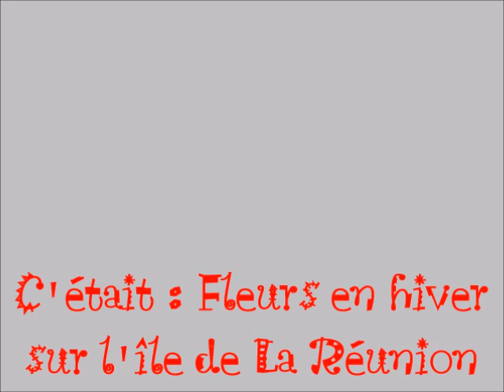Fleurs en hiver sur l'île de La Réunion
Eric : guitares, banjo.